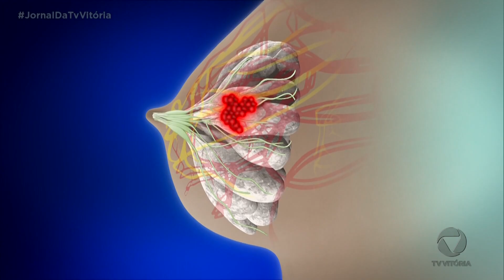Dia mundial da mamografia, um exame simples e fundamental na luta contra o câncer de mama